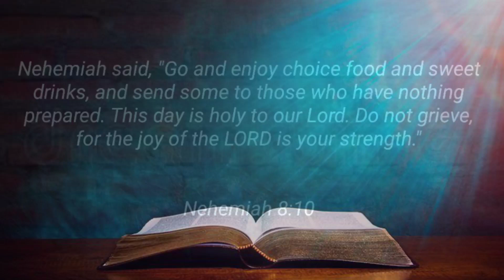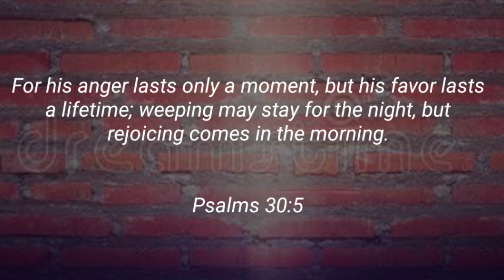Holy Bible ✝️ Jesus words 🙏